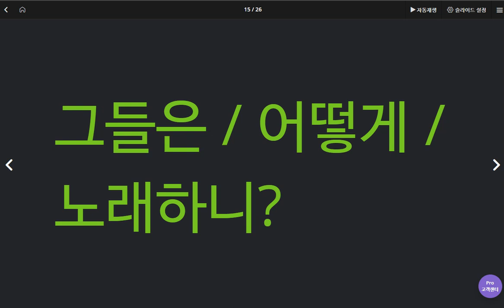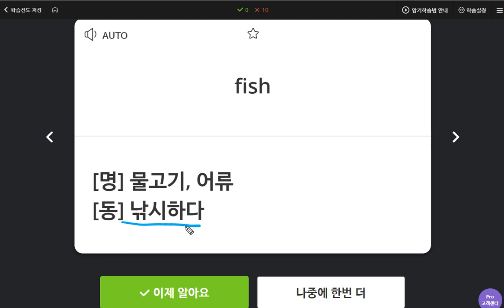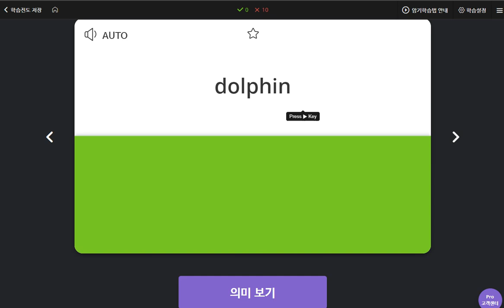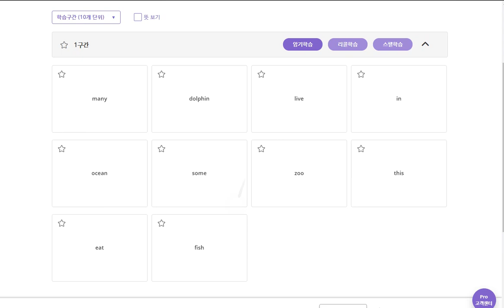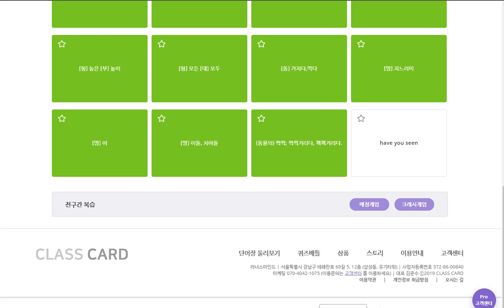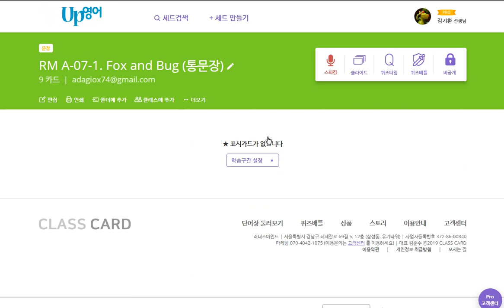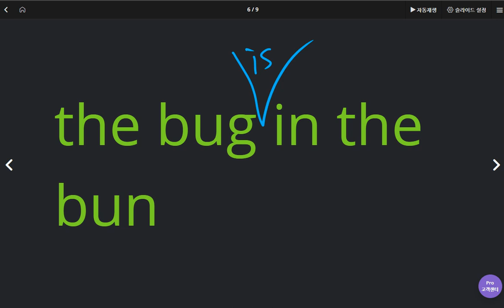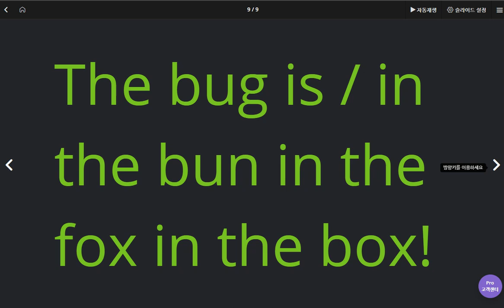유한별 2020 04 23